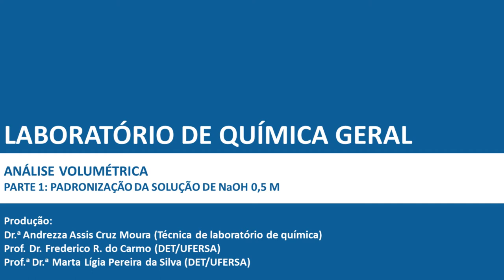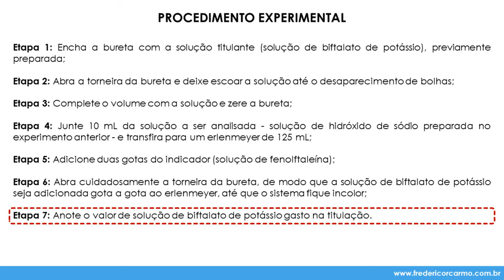[LQG - Prática 9, pt. 1] Padronização da solução de NaOH 0,5 M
Disciplina: Laboratório de Química Geral (MET1833)
Prática 9: Análise volumétrica
Parte 1: Padronização da solução de NaOH 0,5 M